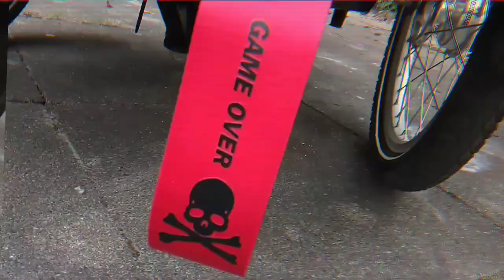Babboe Big Tunning Lastrad Pimpen Individuelle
Hier mein erstes Test Filmchen.